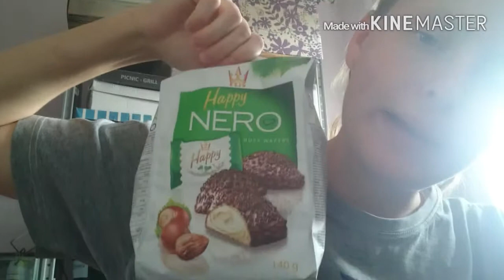Zdrowotek: Bianco zakupy 4